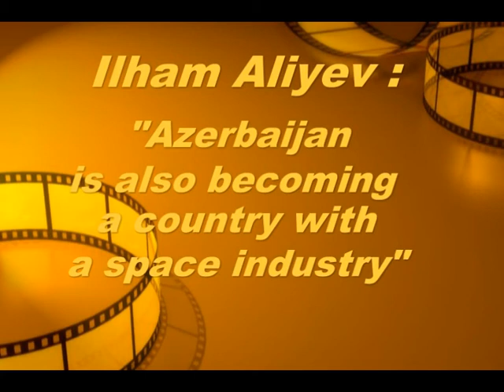Ilham Aliyev Azerbaijan is also becoming a country with a space industry